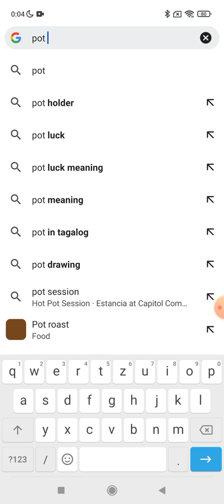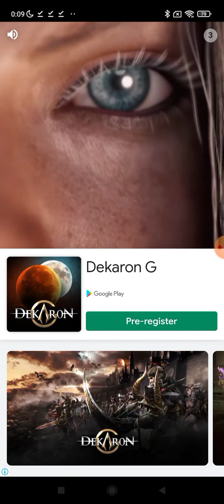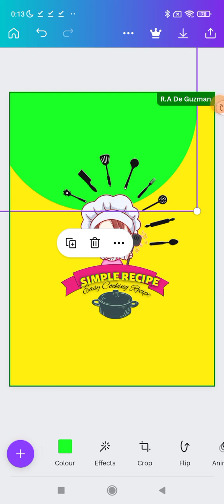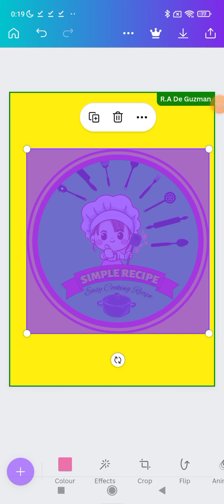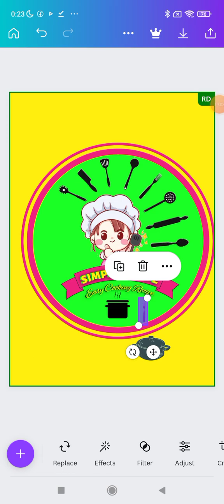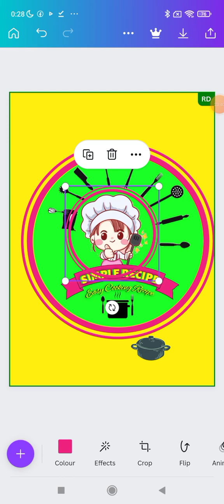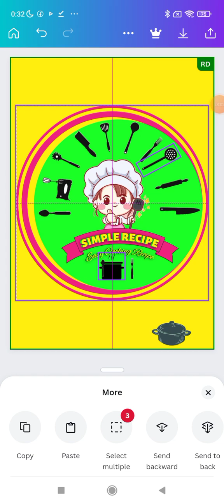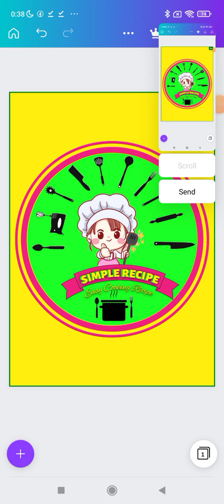Trying to edit logo for youtube thumbnail ❤️😀